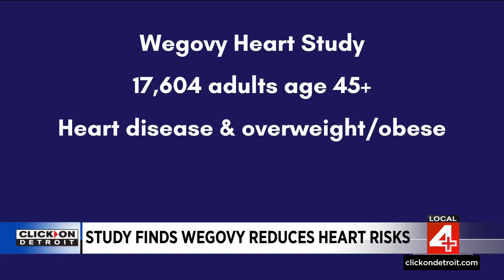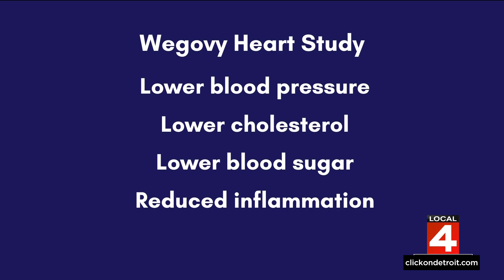Study finds Wegovy could reduce heart risks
There's new research on the wildly popular new weight loss drug Wegovy.